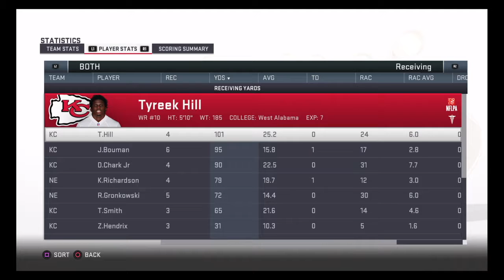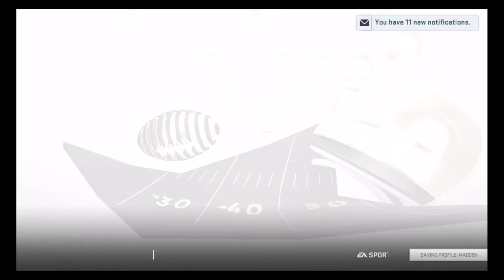PATRICK MAHOMES HAS A PERFECT GAME!! Madden 19 Kansas City Chiefs Franchise Ep. 72